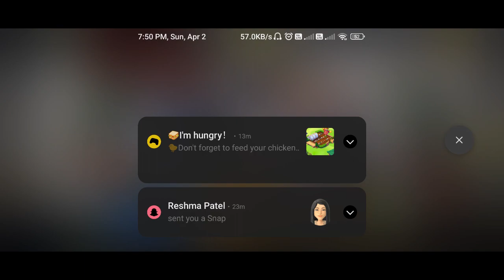maxing out guns pt9 | road to 1.06k | codm season 11 | ENIAC is live